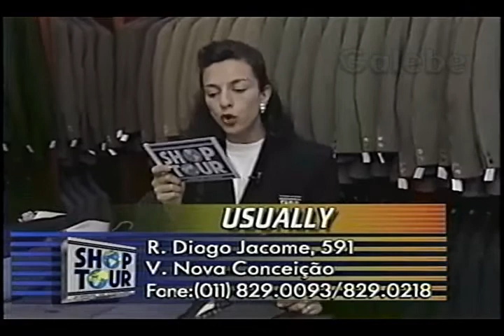USUALLY CLÁUDIA TENÓRIO GALEBE 15 10 1994